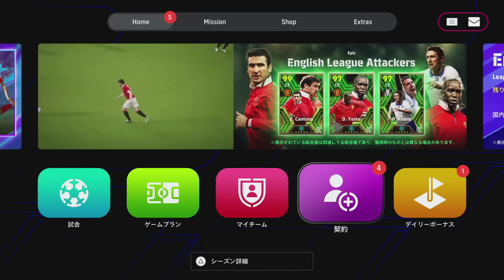この能力ヤバくない？無料マラドーナが強すぎて対戦相手発狂【eFootball2024】